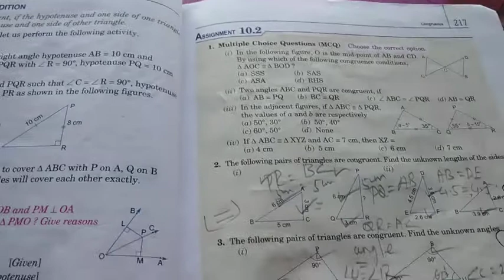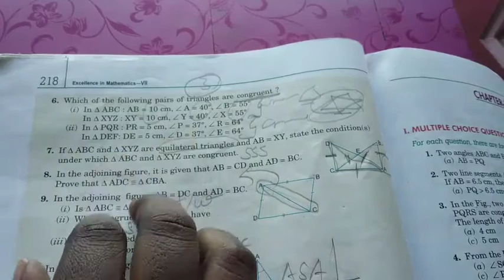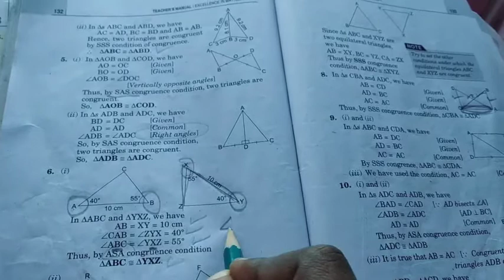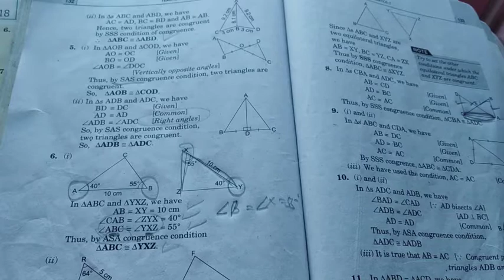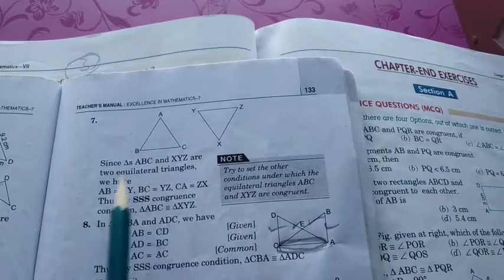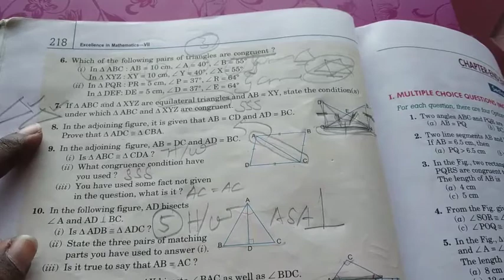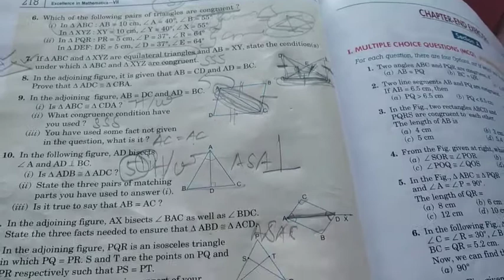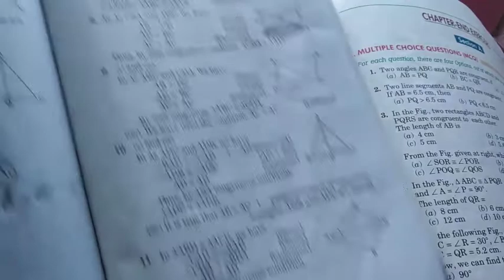Congruence ex- 10.2(29/4/21) /7th grade